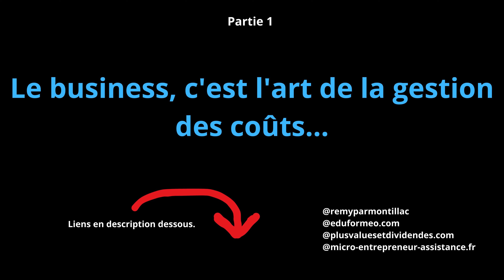Le business, c'est l'art de la gestion des coûts...